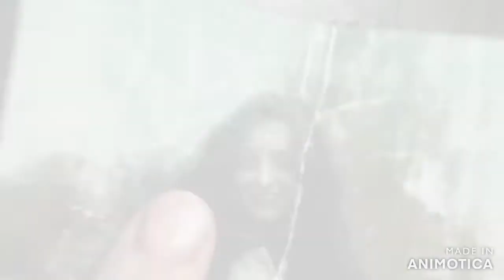[GMV] - As The World Falls Down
🎶Song by Highway Saints🎶
🎥Edited by Darryl Keith Ford Gaming🎥
🎨Thumbnail done by me :-)🎨
"Darryl Keith Ford Gaming" is a channel ran by Darryl Keith Ford Jr.
And here on this channel you'll see GMVs, GTA 5 Music Videos,
and sometimes other stuff.
I currently use Animotica as my video editor to edit my videos.
The link to the video editor, I use it's right here!